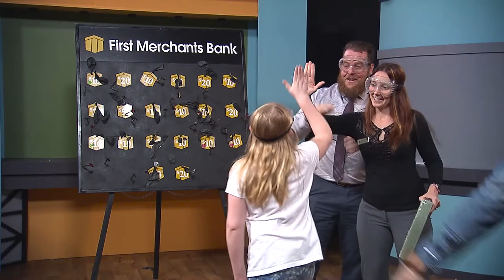2017 Telesale Children's Balloon Bust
Erin Shannon attempts to pop all of the balloons for a chance to win $300 during the annual Telesale Children's Balloon Bust, presented by First Merchants Bank.